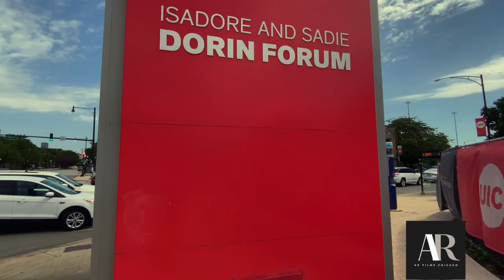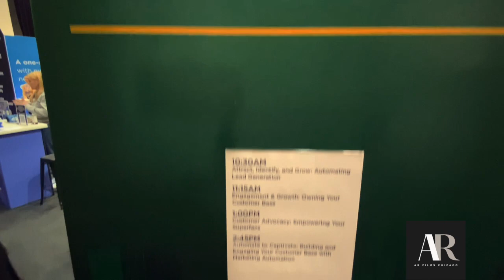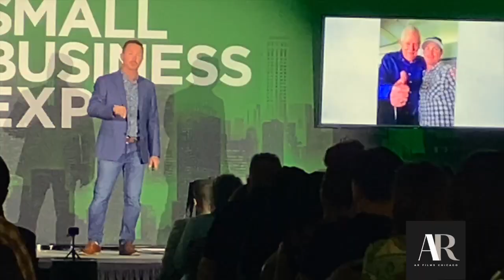Chicago Small Business Expo Highlights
I went to the Chicago Small Business Expo. It was cool to learn how to level up my video business and network with other like minded folks! Enjoy!

Instagram ARFilmsChicago
Facebook AR Films Chicago